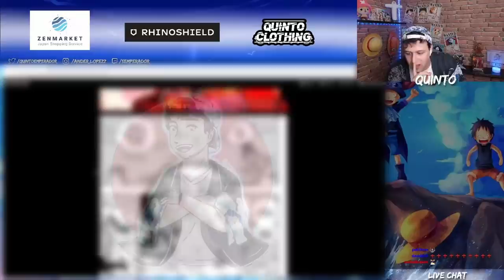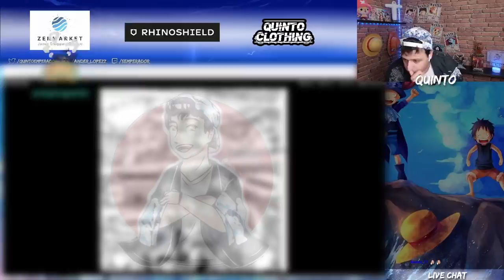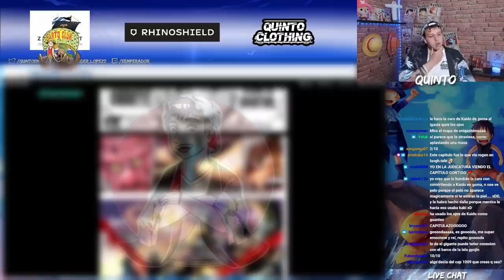REACCIONANDO A ONE PIECE 1045 - Y... NOS REIMOS